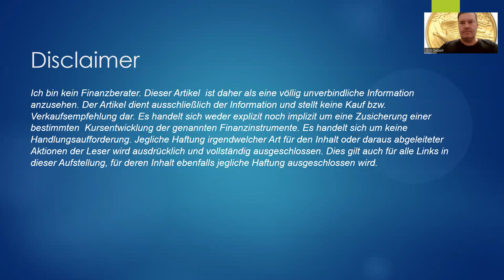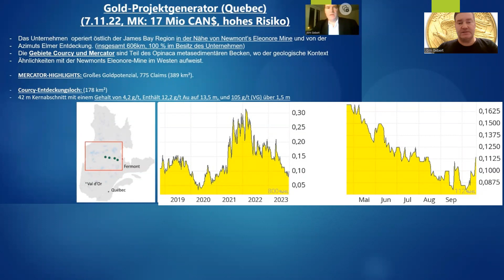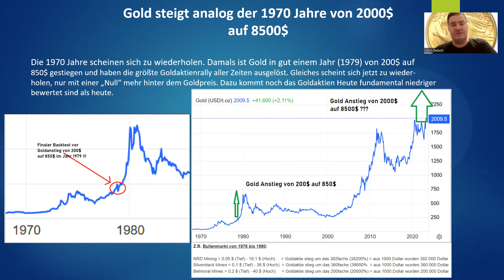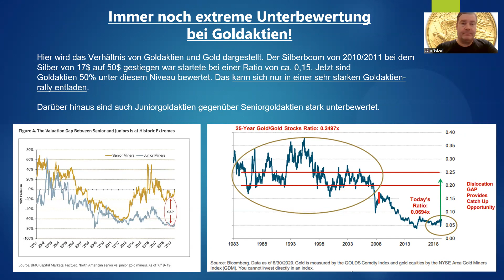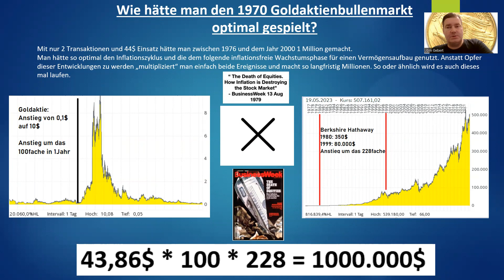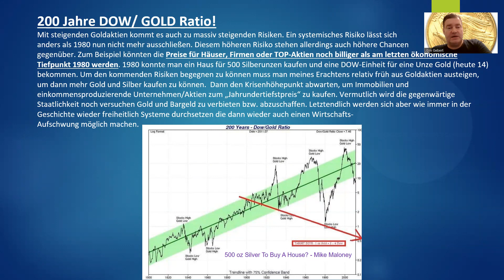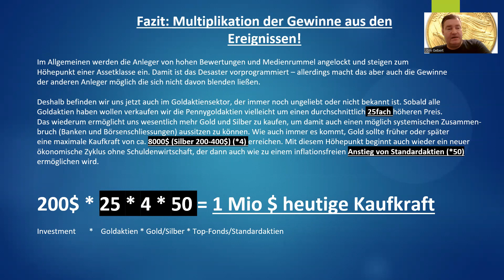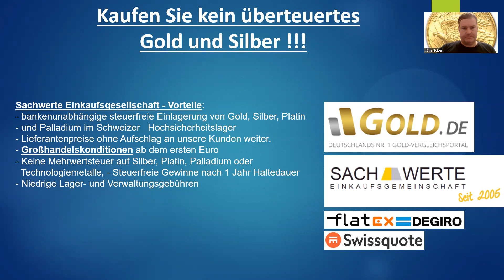Silberaktien | Goldaktien - Gold steht kurz vor einem großen Ausbruch!